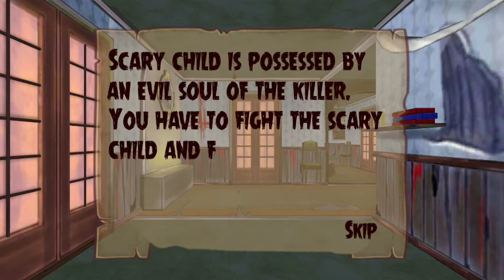Scary Child full gameplay all episode || Scary child horror game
This Channel is a most important learning channel. Thanks all.